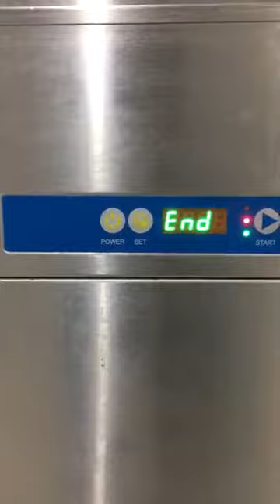Ark Heavy Duty Automatic Hood Type Commercial Dishwasher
Top Grade 304 Stainless Steel(Made in Korea)
 Dispenser, Syringe & Drain Pump(Made in Italy)
 Water Pump & Motor(Made in Italy)
 Relay(Made in Germany)  Apan SS800 Heating Pipe
 The Australian Control system guarantees that the main wash is not less than 55 Degrees, and the high temperature disinfection is not less than 82 Degrees